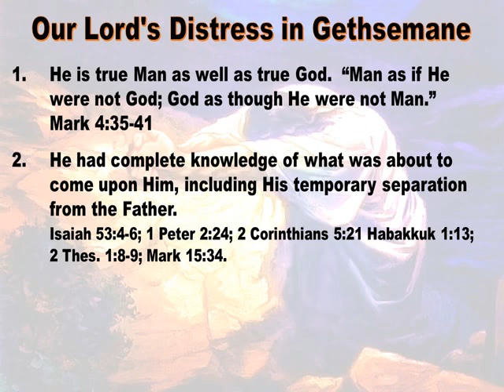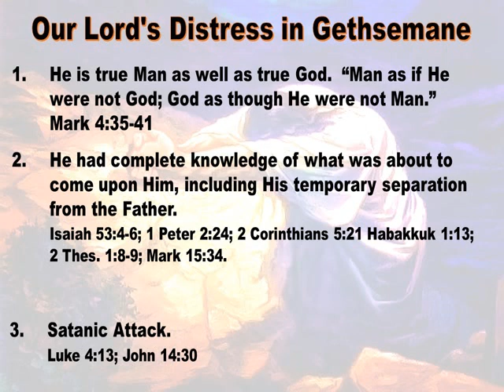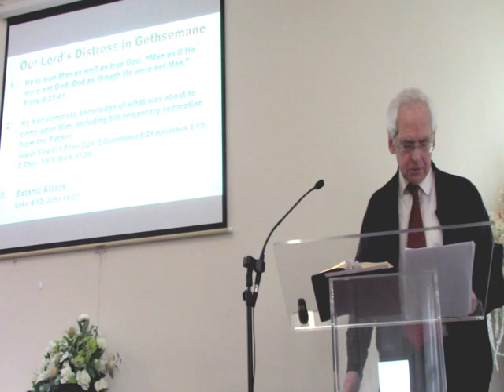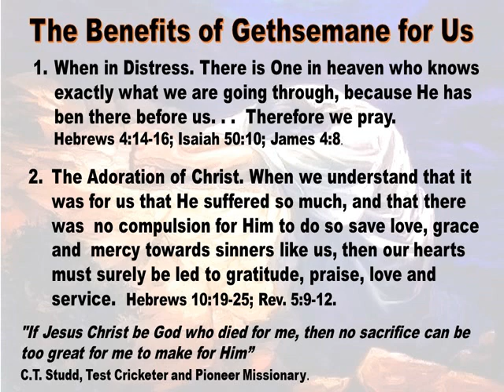Sunday 22nd January 2023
Journey to King's Cross - Stephen Owen
3: The spirit is willing, but. Mark 14: 27-42